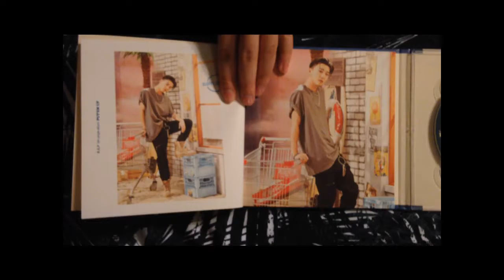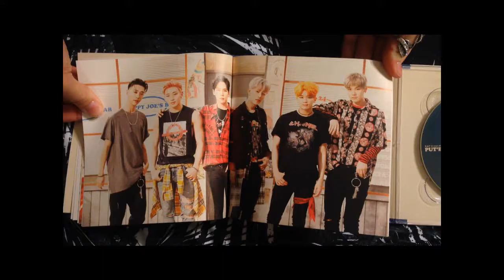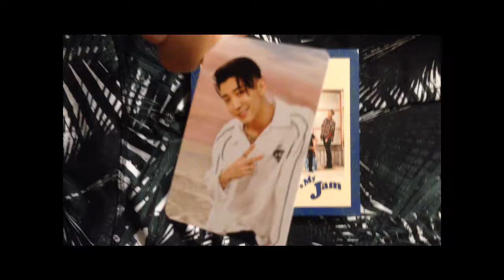[Unboxing] B.A.P - Put'Em Up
Finally was able to upload this unboxing, windows 10 was being a pain.